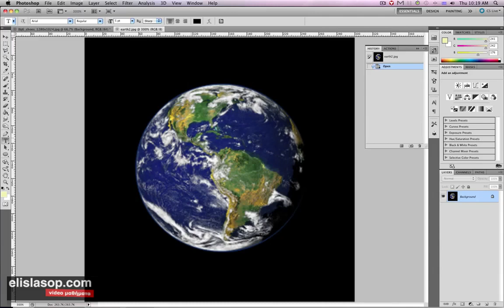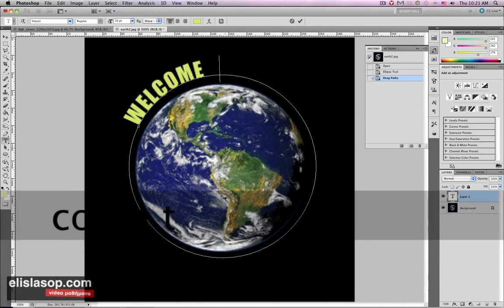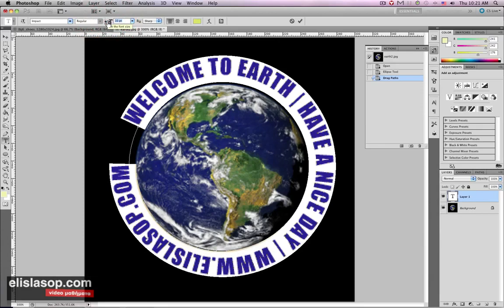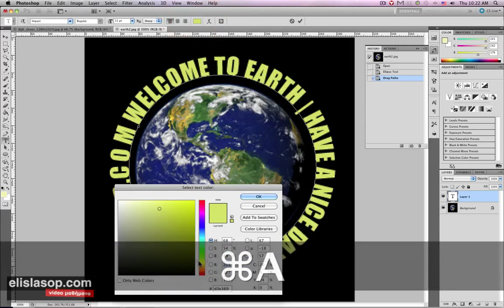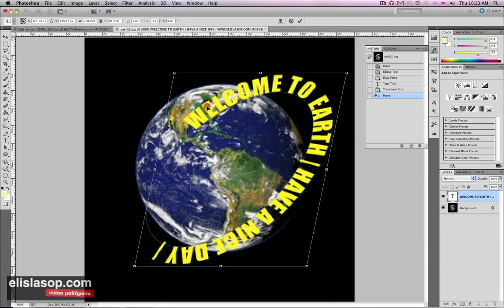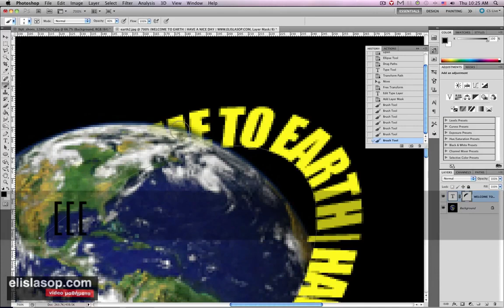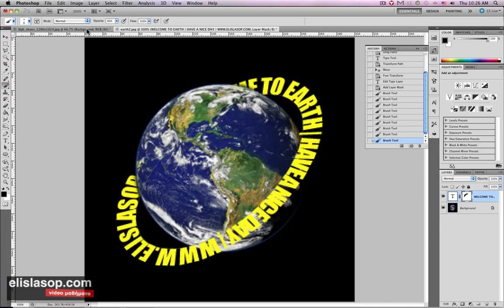Τύλιγμα Κειμένου στο Adobe Photoshop - Μέρος 2ο (teachme.gr)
Παρακολουθήστε το μάθημα και κατεβάστε το απο την επίσημη σελίδα του μαθήματος στο teachme.gr:

Σήμερα θα σας δείξω μερικά πολύ σημαντικά κόλπα για την επεξεργασία κειμένου μέσα στο Adobe Photoshop. Θα μάθουμε να κάνουμε μορφοποίηση κειμένου γύρω απο ένα αντικείμενο, χωρίς να χρειαστεί να βάλουμε "γυαλιά" στο τέλος.

Με 2-3 βήματα θα τοποθετήσουμε όμορφο κείμενο, εκεί ακριβώς που το θέλουμε.

Επίσης στο δεύτερο σκέλος του μαθήματος, θα μάθουμε να δημιουργούμε κείμενο πάνω σε ένα μονοπάτι (text in a path) και θα του δώσουμε την ψευδαίσθηση του 3D με την βοήθεια της παραμόρφωσης και των Layer Masks.

Πάμε λοιπόν να δημιουργήσουμε κείμενο και να δούμε πόσο εύκολα, μπορούμε να κάνουμε πολύ όμορφα πράγματα!